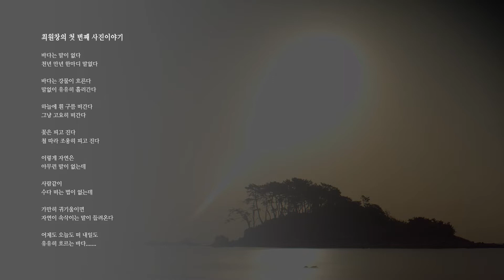[온라인 사진전] 한국사진작가협회 온라인갤러리 《 최원창 》